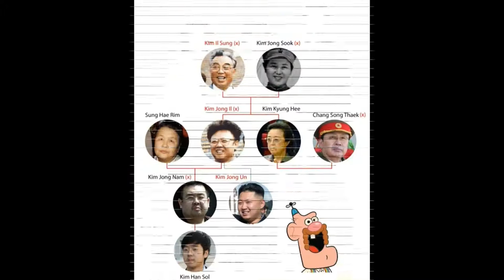watch 8 strange and shoking FACTS ABOUT NORTH KOREA AND KIM JONG UN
10 SHOCKING FACTS ABOUT NORTH KOREA AND KIM JONG UN

Everyone's heard about North Korea, the isolated kingdom that
 hangs off the east coast of China - but did you know these 11 facts about the infamous country?
Sam lifts the lid on the most secretive country on Earth, like the anarchic rebel he is, with a little bit of help from his friend... (it's not Kim Jong-Un by the way)
Think you know everything there is to know about this dictator?  Find out about the most interesting facts about Kim Jong-Un in this latest video!
orth Korea’s hair-brained leader, Kim Jong-Un, brought in one of the strangest laws ever. He decreed that there are only 28 government approved hair styles that men and women can get.

To be specific, there are 10 for men and 18 for women. Strangely though, the lardy leader’s own unique slicked back style isn’t on the list, which just seems unfair.

Spiked hair is explicitly banned, presumably because it’s rebellious, or maybe hair wax is just rare in the despotic North.According to North Korean defectors, Kim Jong-Un likes to blur the lines between fiction and reality, implementing some strange Sci-Fi vetting process for the capital city.

Basically, if you want to live in Pyongyang and don’t have express permission from the government, then you’re out of luck